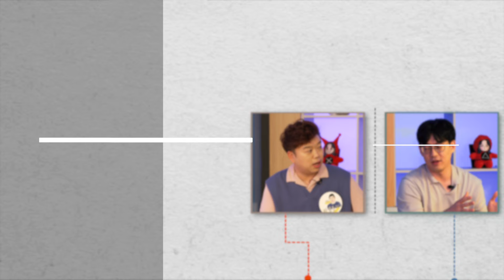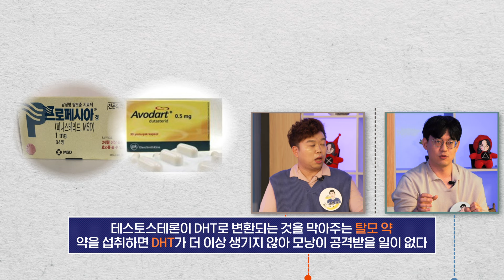[KNN건강튜브] 탈모 샴푸의 숨겨진 사실 | The Hidden Facts of Hair Loss Shampoo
아무리 열심히 탈모 샴푸를 쓴다고 해도
탈모 샴푸에는 숨겨진 비밀이 있다고 하는데
의사 그리고 약사의 진솔한 탈모 샴푸에 관한 이야기

No matter how hard I work with hair loss shampoo,
I heard there's a secret behind hair loss shampoo
A story about a doctor and a pharmacist's honest hair loss shampoo